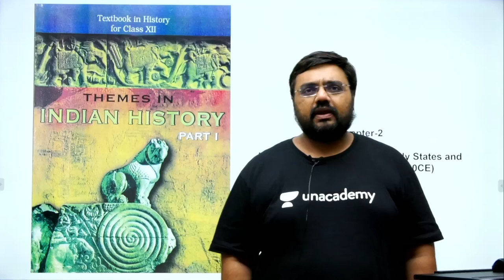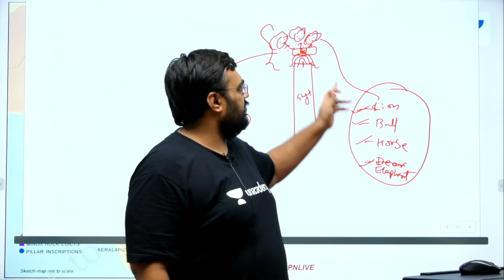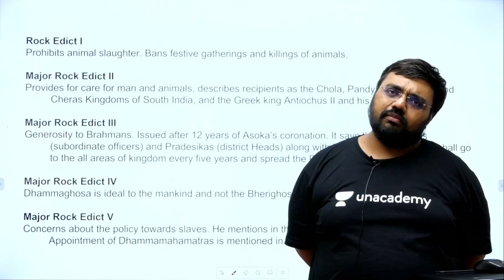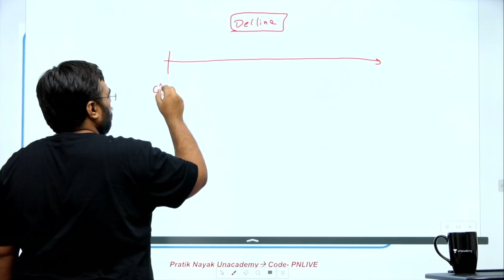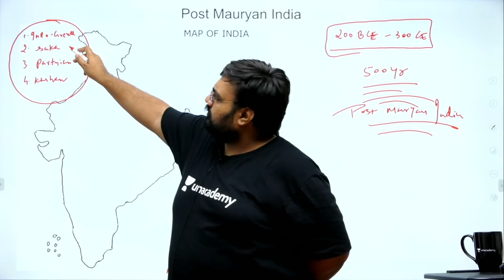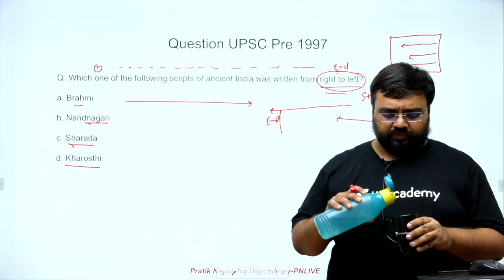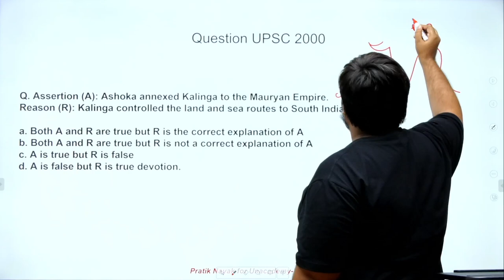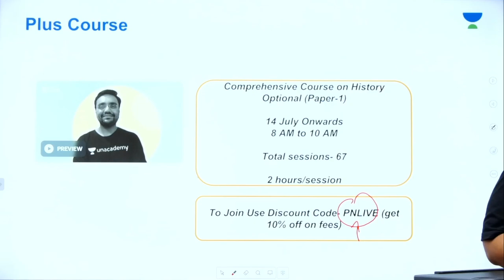NCERT Class 12 | History | Mauryan Empire | Pillar Inscriptions of Ashoka, Decline of Maurayas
In this session, Pratik Nayak will be teaching about NCERT Class 12 - Significance of Ashoka’s Edicts | Decline of the Mauryan Empire & PYQS  for UPSC CSE/IAS 2022/23

History is a very crucial subject for all UPSC CSE aspirants.

Unacademy Subscription Benefits:
1. Learn from your favourite Educator
2. Dedicated DOUBT sessions
3. One Subscription, Unlimited Access
4. Real time interaction with Educators
5. You can ask doubts in live class
6. Limited students
7. Download the videos & watch offline

Get the UPSC CSE- GS Iconic Advantage:
1. Personal Coach
2. Study Planner & Bi-weekly Reviews
3. Dedicated Doubt Clearing Space
4. Personalized Test Analysis
5. Study Booster Sessions
6. Preparatory Study Material
7. All the Unacademy Subscription Benefits